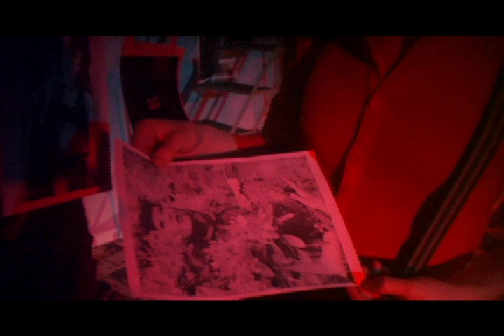Master of the Broken House (Sample Clips)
No sound or music yet.